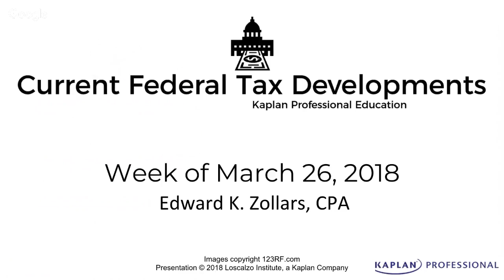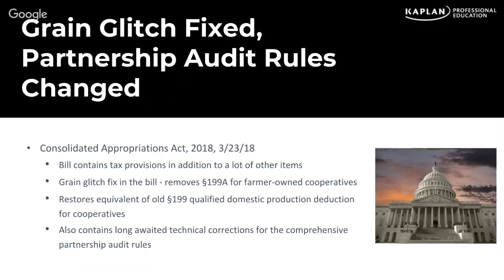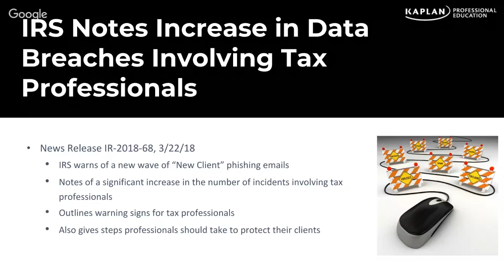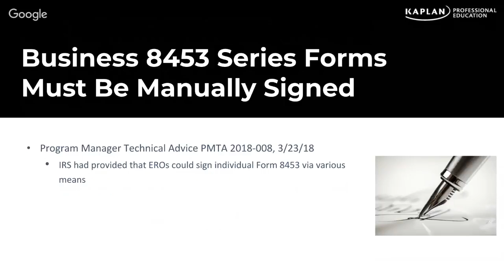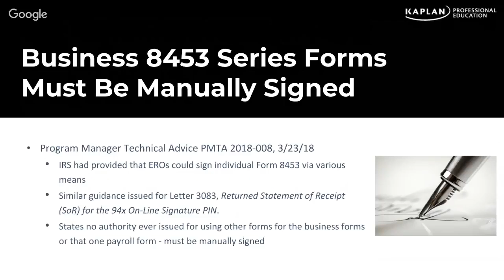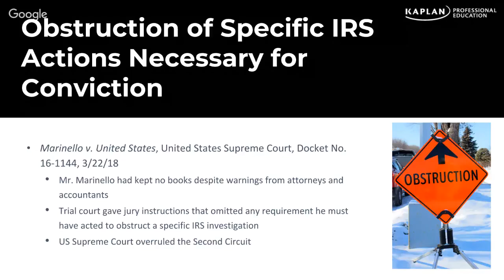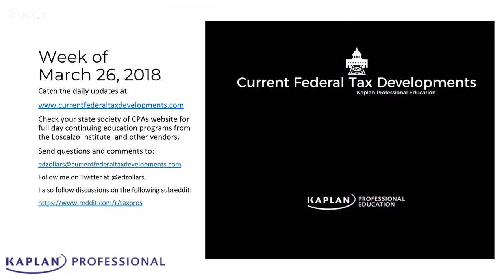Current Federal Tax Developments - March 26, 2018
Topics covered:

-Congress passed bill to fix the grain glitch and passed partnership audit rule changes
-IRS warns of increasing attacks against tax professionals
-Series 8453 business forms must be signed manually
-Supreme Court rules on tax obstruction statute